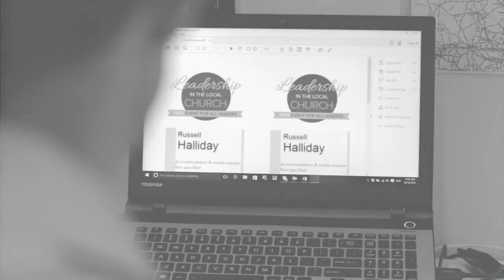Leadership Weekend 2016 - Registration Info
Originally published Jan 2016 on the UR Church channel.

Leadership in the Local Church Weekend, 2016